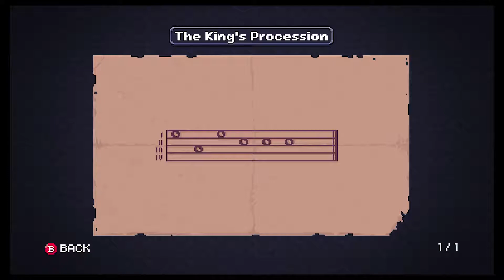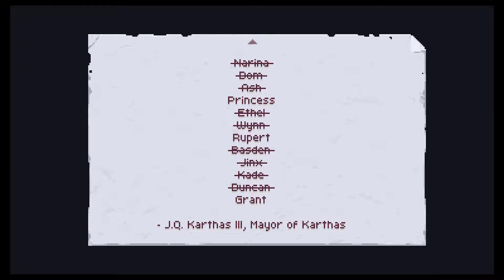Another Arena | Chasm #16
Only death awaits here